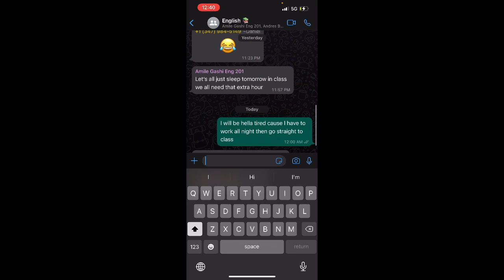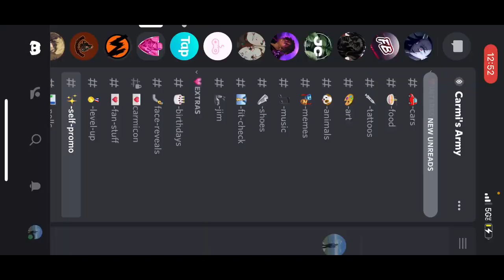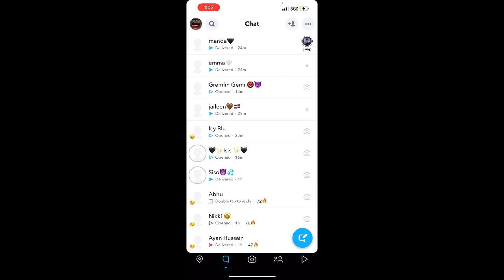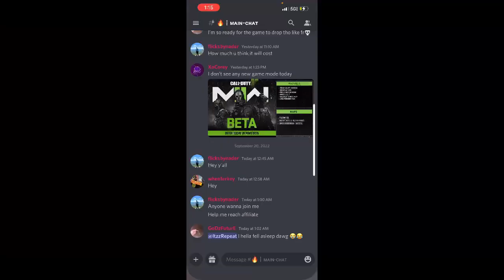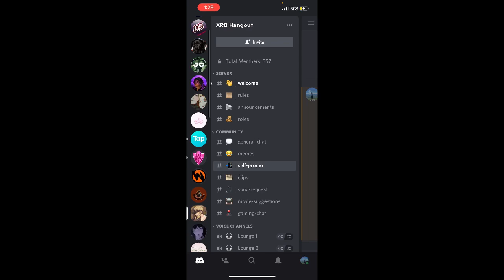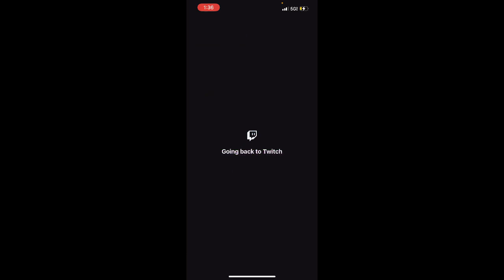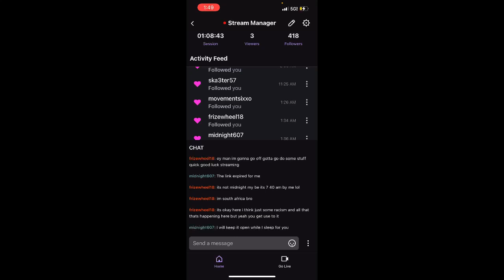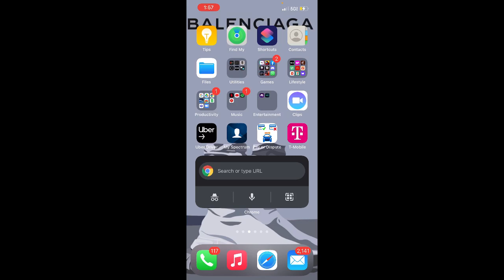sniper challenge isolation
Hey y’all today I did sniper challenge in a different map in the isolation map let me know what y’all think of my shots in the comments